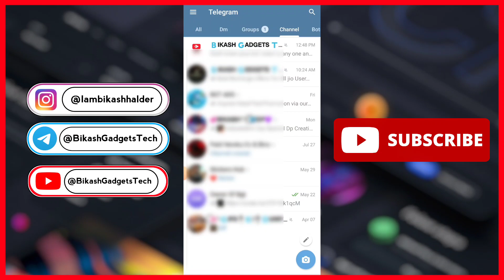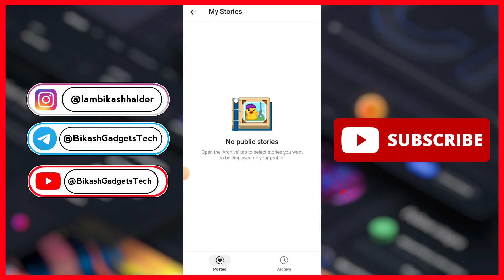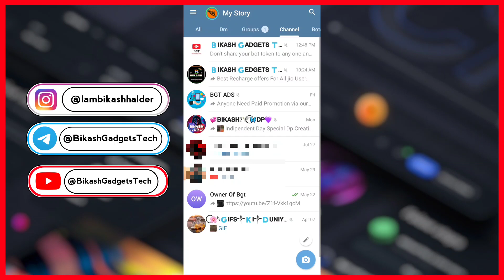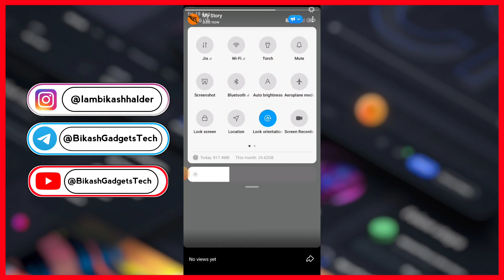How to Add Stories On Telegram | Telegram Pe Story Kaise Lagaye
About This Video : Aaj Ki Is Video Pe Maine Aap Logo Ko Shikhaya Hain kaise aap Log Telegram Pe Stories Or Story Laga Sakte Ho | Asha Karta Hoon A Video Apko Pasand Ayega | Thank You For Watching |

Recoder : X Recorder |